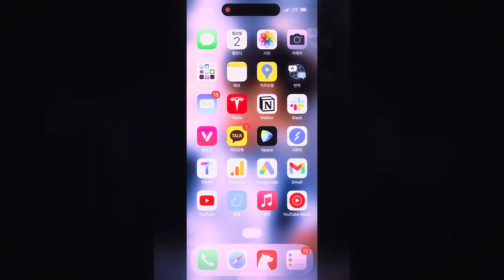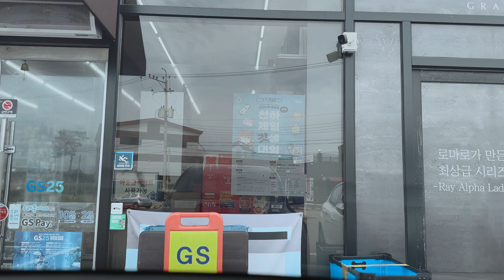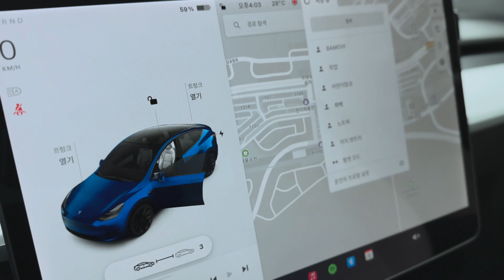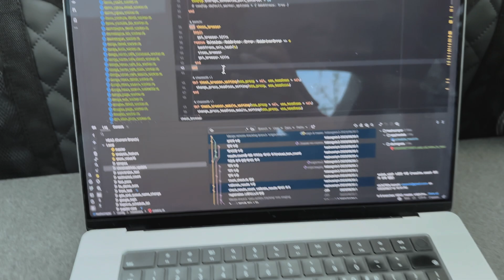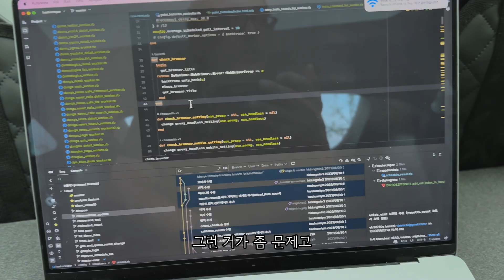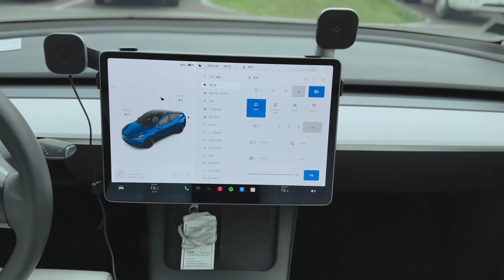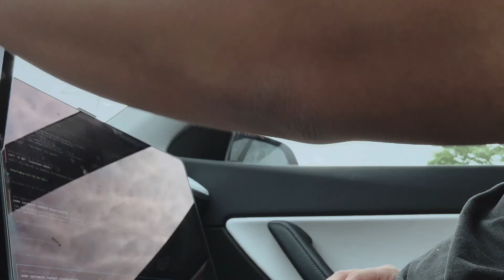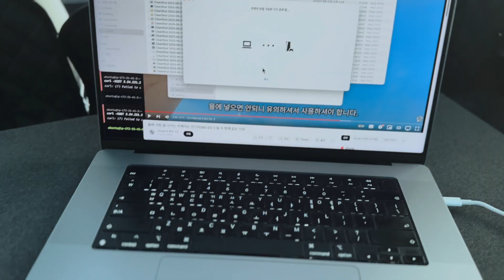공원에서 프로그래밍(코딩)하고 라면먹기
(Tesla 제품을 구매하거나 시승을 예약하고 최대 $1,000 할인 및 기타 특별 혜택을 받으세요)

About 밤치👋🏼

안녕하세요 여러분, 제 유튜브 채널에 오신 것을 환영합니다! 저는 개발자이자 해시스크래퍼 기업을 운영하고있는 김경호입니다.

제 채널에서는 주로 소프트웨어 개발과 인공지능(AI)에 관한 이야기를 다루고 있어요. 그뿐만 아니라, 테슬라와 여행에 대한 이야기도 즐겨 찾아보세요!

저는 새로운 AI 기술과 소프트웨어 개발 트렌드를 쉽고 재미있게 전달하려고 노력하고 있습니다. 그 이유는 AI의 세계가 엄청나게 빠르게 발전하고 있기 때문이죠. 이런 변화를 체감하며, 저희 회사나 고객사의 프로젝트에 AI 기술을 적용하고, 그 경험을 여러분과 함께 공유하는 것을 목표로 하고 있습니다.

이 채널을 통해, 기업분들은 소프트웨어 개발과 AI 분야의 최신 정보를 얻을 수 있을 것이며, 일반 시청자 분들이나 제 친구들은 AI 기술이 어떻게 현실 세계에 영향을 미치는지에 대한 흥미로운 이야기를 접하실 수 있을 거에요.

많은 시청 부탁드리며, 채널을 좋아하시면 '구독'과 '좋아요'를 눌러주세요!